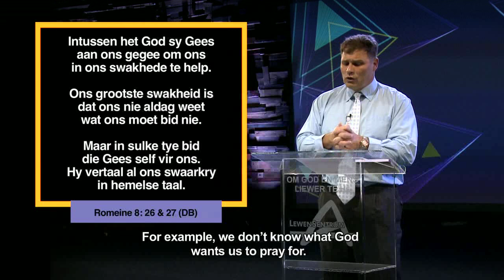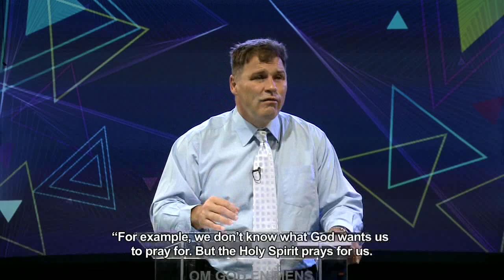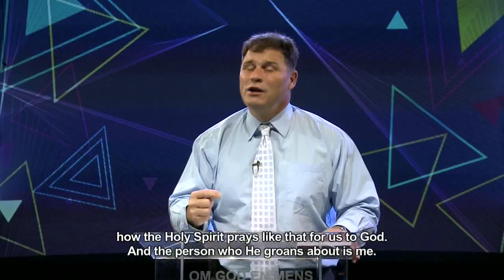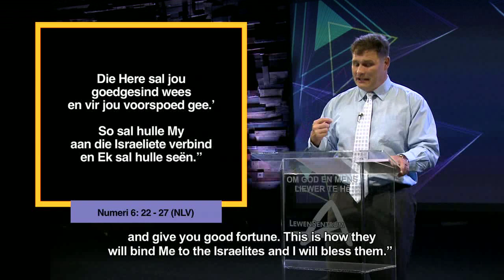Die Woord Erediens S2 Episode 03 - 03 September 2017